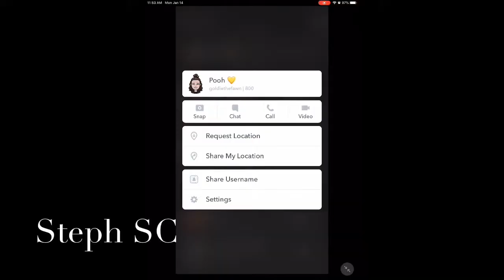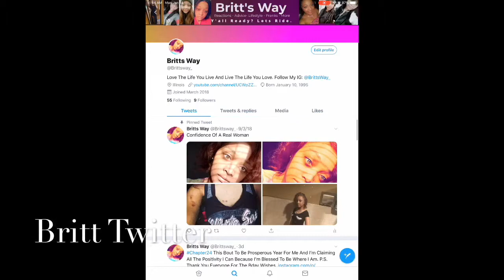Britt Vs. Steph- Game Night Vlog